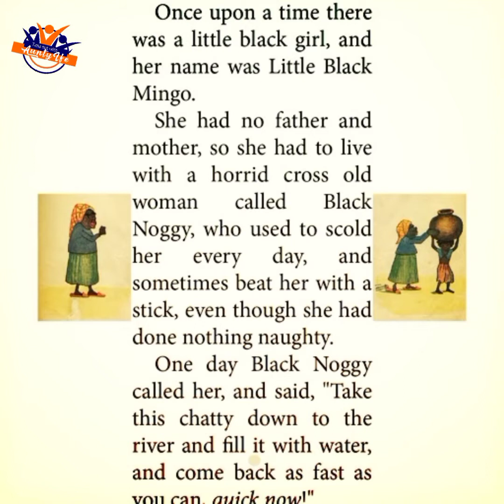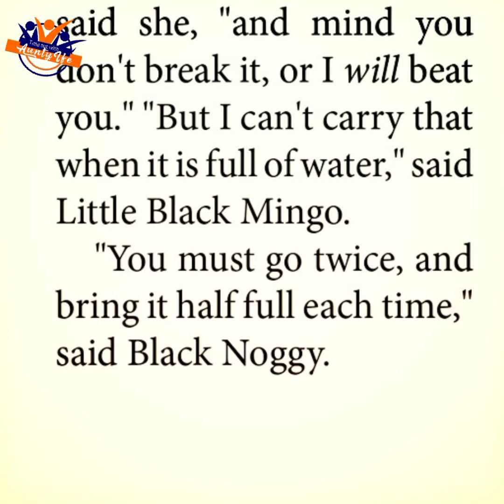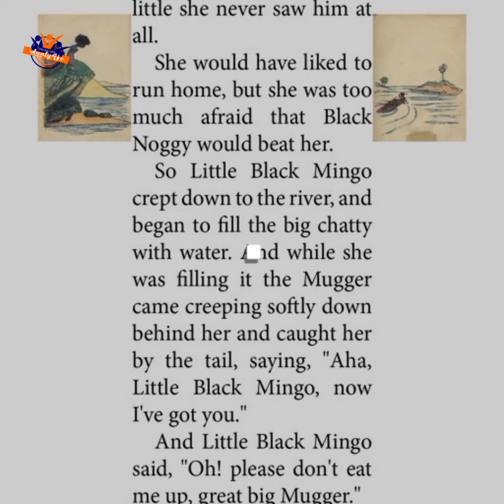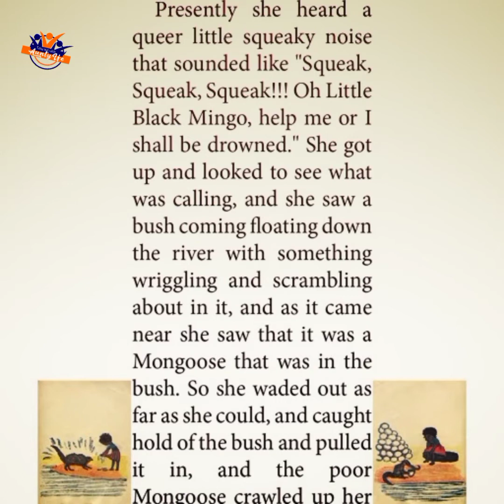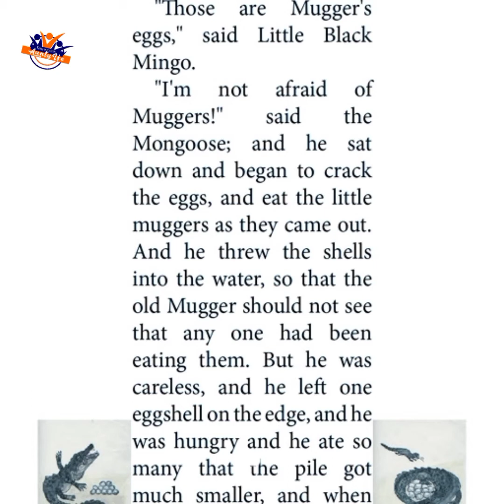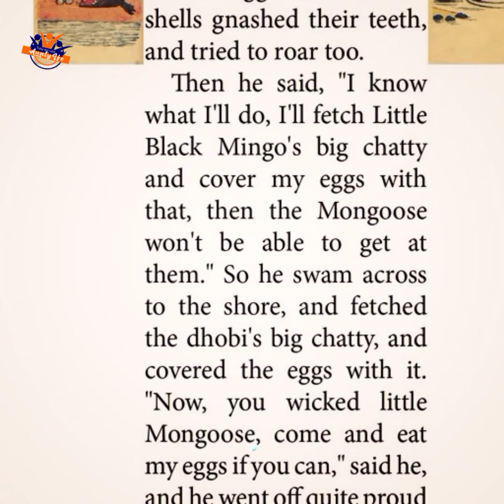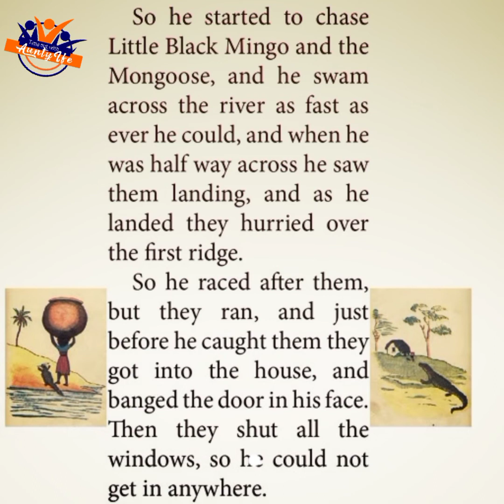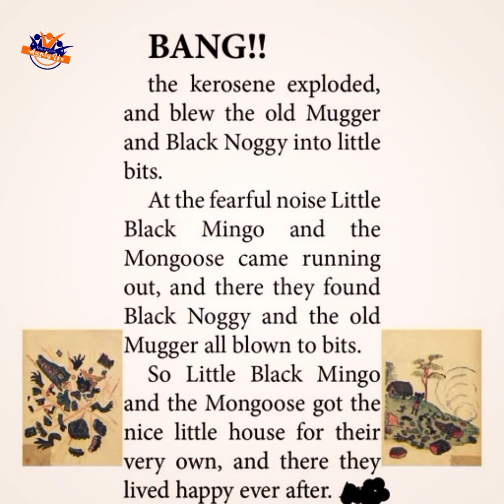The story of little Black Mingo | read by Aunty Ife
A story written by Helen Bannerman and read by Aunty Ife which teaches Kindness and love, it teaches us wicked and unkind people do not usually end well. it also teaches us to support one another and to be friendly